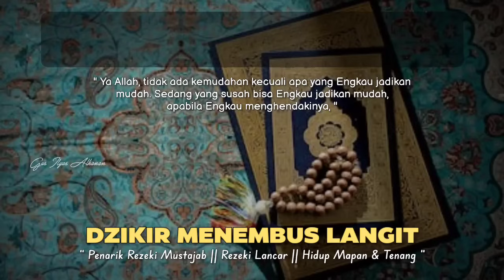BISMILLAH KUNFAYAKUN 🤲 PUTAR 5 MENIT PEMBELI BERDATANGAN DARI SEGALA PENJURU DAGANGAN LUDES TERJUAL❗